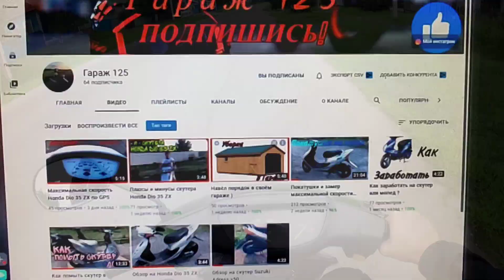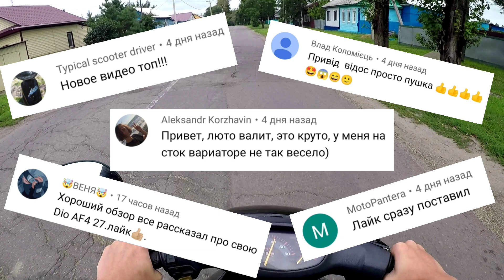ПОКАТУШКИ НА СКУТЕРЕ ОТ ПЕРВОГО ЛИЦА ПО СЕЛУ/ ВОРВАЛСЯ В ШКОЛУ НА СКУТЕРЕ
~ВИДЕО СНЯТО НА GOPRO HERO 5 BLACK~

~КТО ХОЧЕТ ПОМОЧЬ КАНАЛУ ТО ВОТ НОМЕР КАРТЫ СБЕРБАНКА 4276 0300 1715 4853 (ВЯЧЕСЛАВ АЛЕКСЕЕВИЧ КИСЕЛЁВ)~

~ПИШИТЕ СВОИ ИДЕИ ДЛЯ НОВЫХ ВИДЕО В КОММЕНТАРИЯХ~